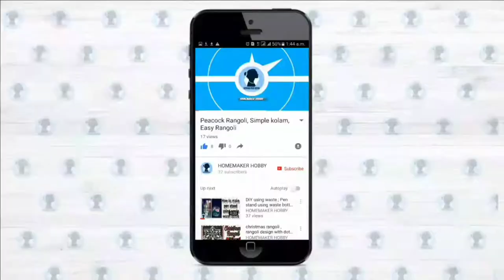Sura puttu | Increase your breast milk naturally | Can give this fish to baby above 2 year | Tamil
How to increase breast milk naturally